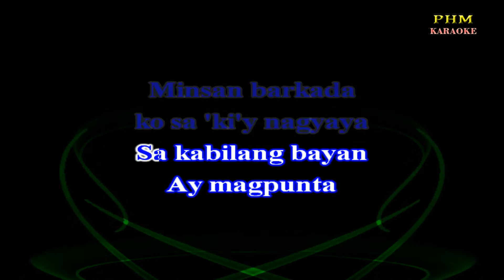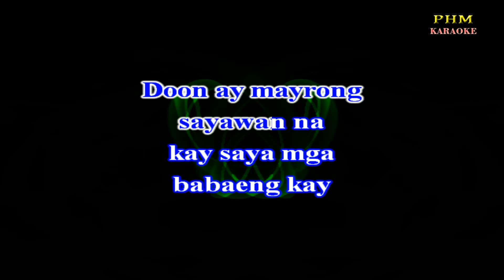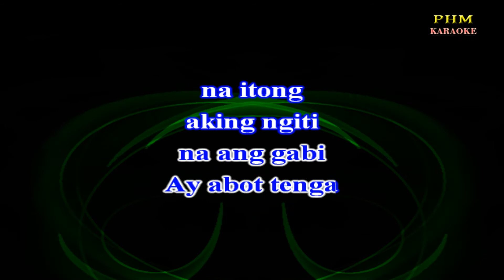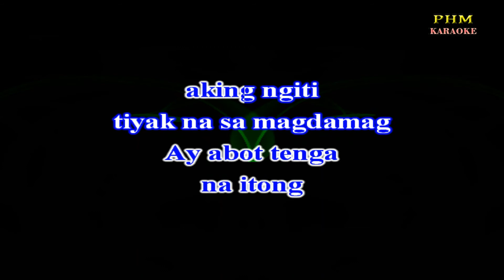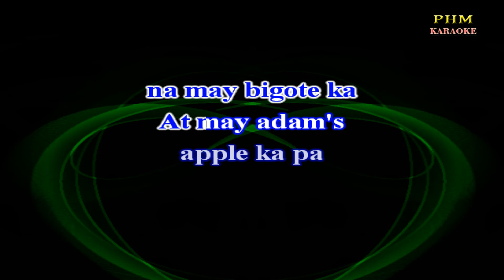♫ Pekeng Dalaga - Pork Chop ♫ KARAOKE VERSION ♫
♫ Karaoke version of the song ♫ Pekeng Dalaga - Pork Chop ♫
Minsan barkada
ko sa 'ki'y nagyaya
Sa kabilang bayan
Ay magpunta
Doon ay mayrong
sayawan na
kay saya mga
babaeng kay
gaganda
Ako'y walang
sinayang
na mga sandali
agad akong
may nakita
nakasayaw ko'y
isang sexing dalaga
Ako ay napaibig n'ya
Habang lumalalim
na ang gabi
Ay abot tenga
na itong
aking ngiti
t'yak na sa magdamag
dito ay may mangyayari
Pero sa nabisto
ako'y nagtataka
siya ay walang imik
gayon pa man
ito'y di inalintana
pana'y himas
ko sa hita
Habang lumalalim
na ang gabi
Ay abot tenga
na itong
aking ngiti
tiyak na sa magdamag
dito'y may mangyayari
Habang lumalapit
na ang umaga
ako sa 'yo'y
may napupuna
Naaaninag ko
na may bigote ka
At may adam's
apple ka pa